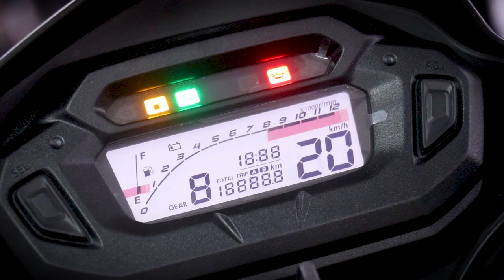Pasión por las Motos, Suzuki DR150